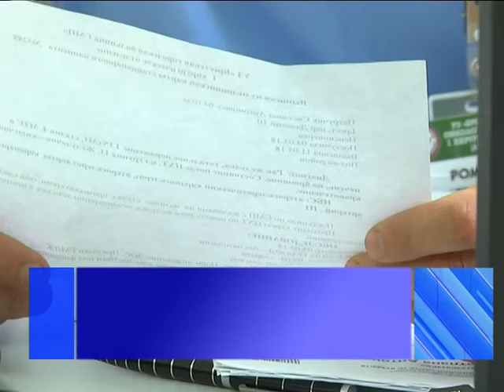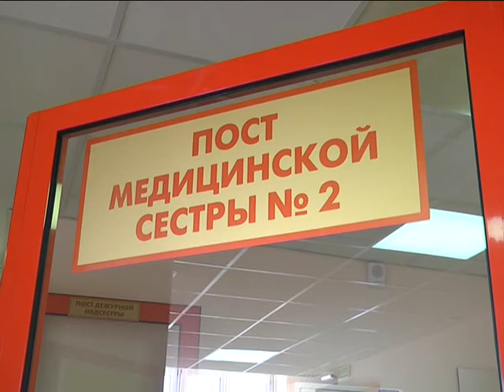2018-05-22 г. Брест. День профилактики меланомы. Новости на Буг-ТВ.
Не за горами летний сезон, а это значит,  не за горами отпуск: море, солнце,  - все впереди. Но готовясь к приятному времяпрепровождению, следует помнить о том, что чрезмерное увлечение солнечными ваннами чревато последствиями. Рак кожи- меланома, серьезное онкологическое заболевание, -  таким может быть неутешительный диагноз.
В конце мая традиционно проходит цикл различных информационно-образовательных и консультативно-диагностических мероприятий, предупреждающих  возникновение меланомы. Почему родинка может быть опасной? Как распознать меланому, и кто в группе риска, - расскажем прямо сейчас.